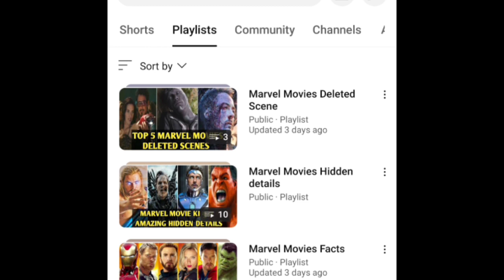Top 5 Marvel Movies Deleted Scene || Marvel movies के अनदेखे Deleted Scene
top 5 marvel movies deleted scene
marvel movies deleted scene
new marvel movies deleted scene
amazing marvel movies deleted scene
deleted scene in marvel movies